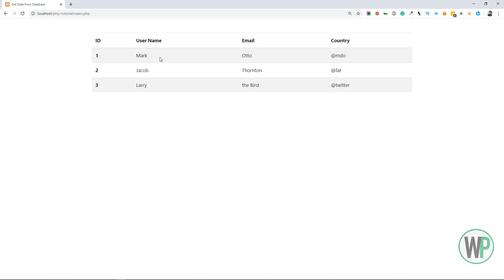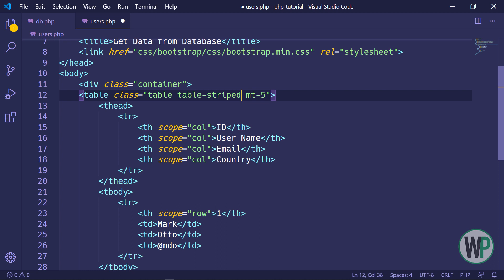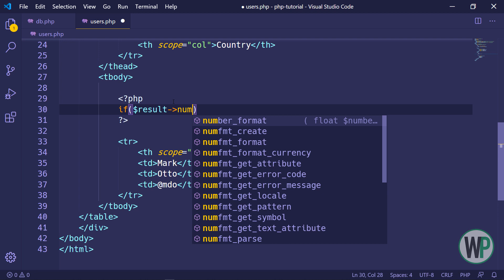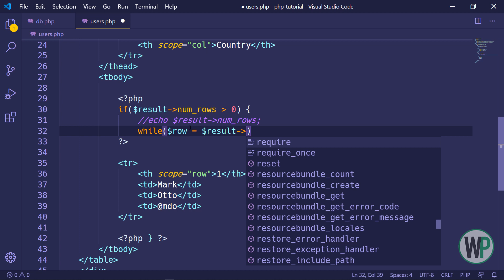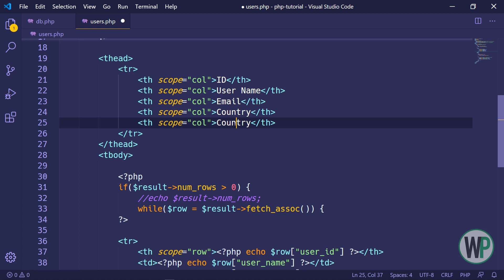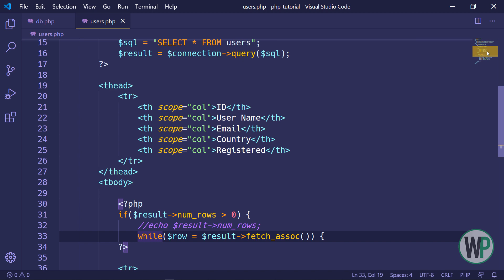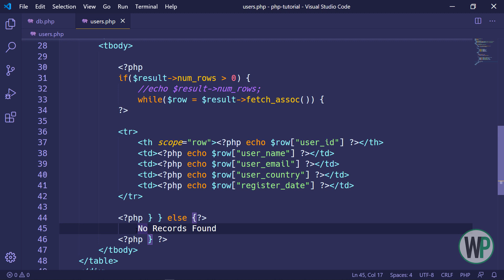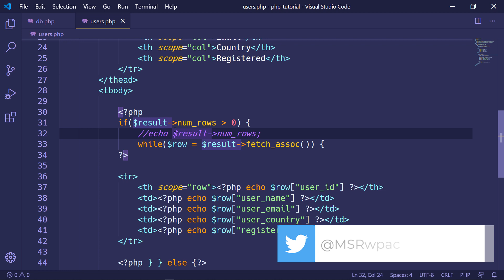21 - MySQL SELECT & Display Data with PHP - Tutorial in Urdu & Hindi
In this lecture, we will learn to use the Select method of MySQL with PHP. We will fetch data from the database and display it in an HTML table.